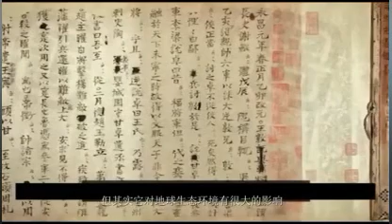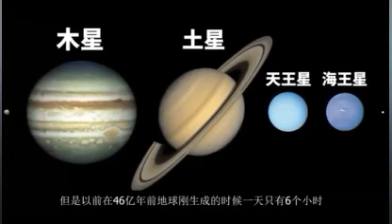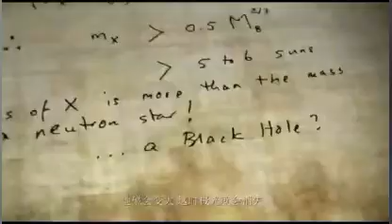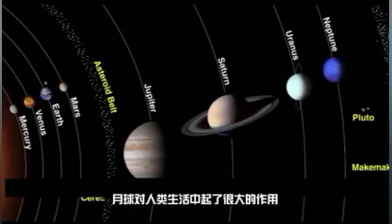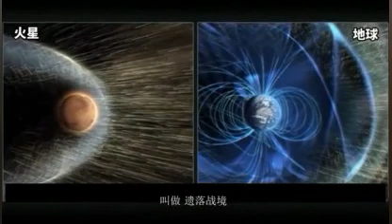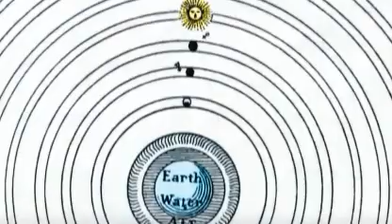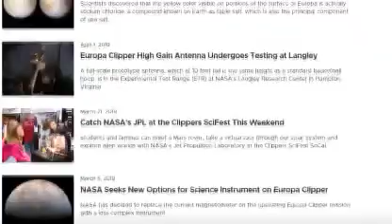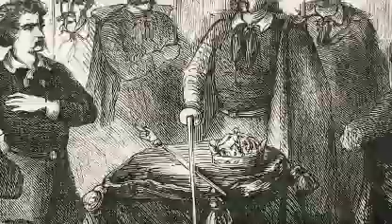Pilanitlar Heqqide Sawat پىلانىتلار ھەققىدە ساۋات